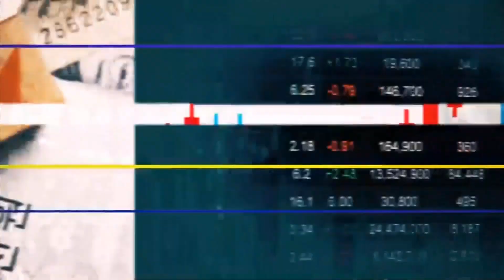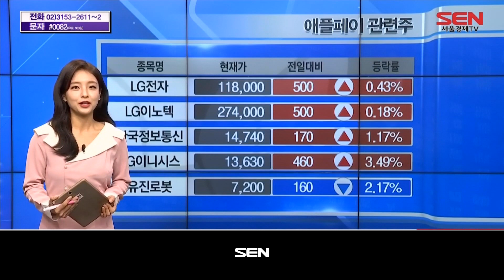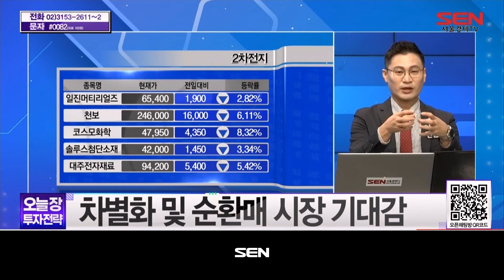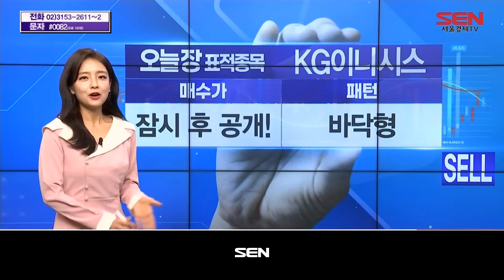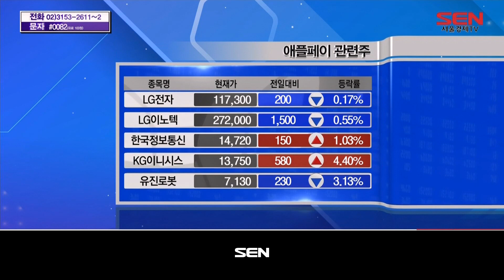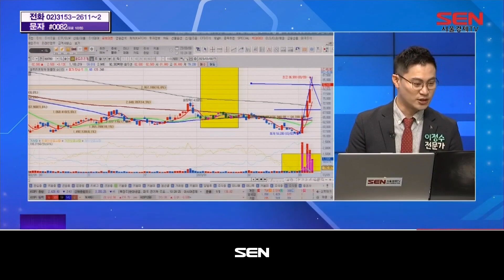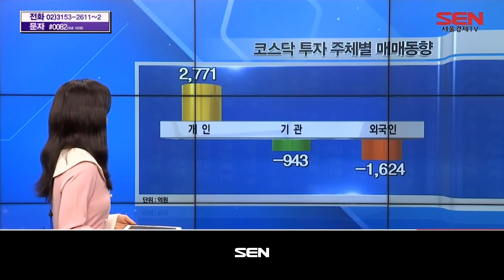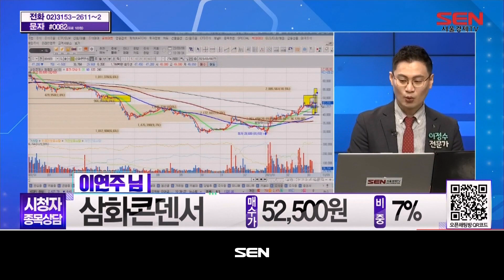실전매매의 정수_24회_20230309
1) 시황점검
- 코스피, 코스피, 0.1%대 오른 2,430선
- 코스닥, 코스닥, 0.3%대 내린 810선

- 오늘 장 투자 전략: 차별화 및 순환매 시장 기대감
- 오늘 장 매매 전략: 바닥주ㆍ패턴주, 조정 시 매수 전략

2) 오늘장 표적종목
-KG이니시스

3) 종목상담
- 문자 : 노터스
- 채팅 : 삼화콘덴서